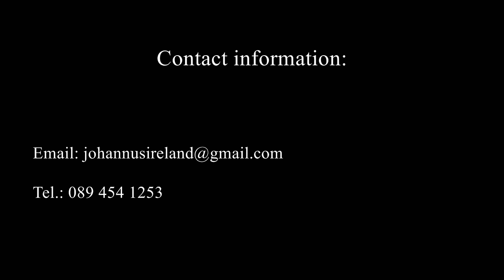Inisheer, Smyth Organs